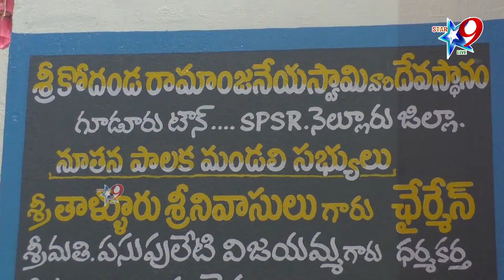కోదండరామస్వామి ఆలయంలో ధ్వజారోహణం